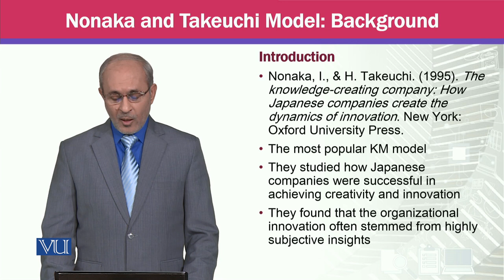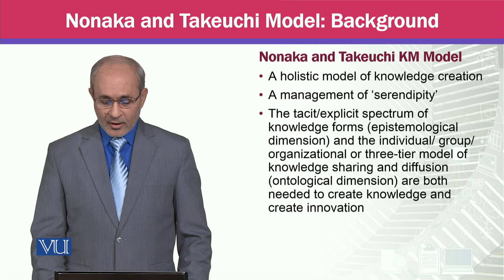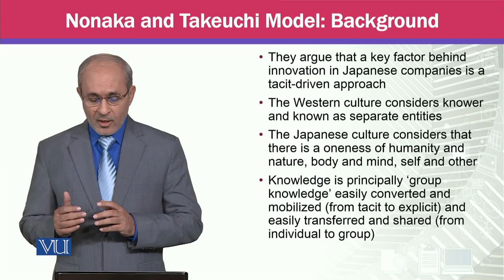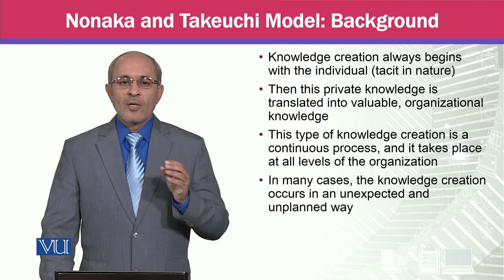Nonaka and Takeuchi Model; Background | Knowledge Management | MGTE630_Topic029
Topic029 - Nonaka and Takeuchi Model; Background,
By Prof Dr. Khalid Mahmood